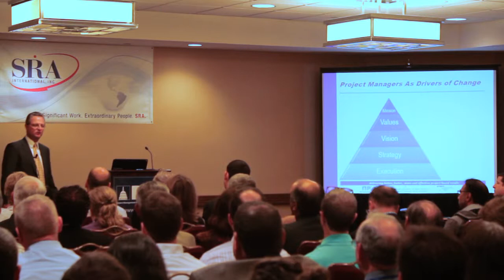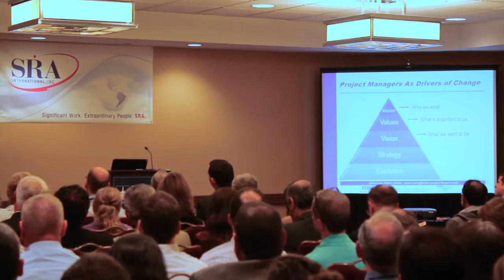How projects drive change and deliver on an organization's mission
Gus Cicala puts project leadership in the context of an organization's mission.